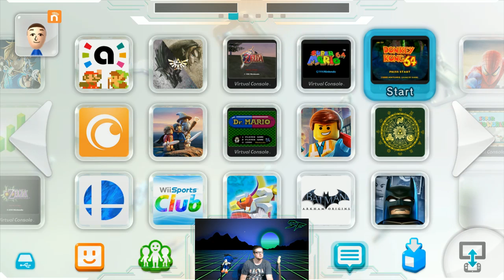The Legend of Zelda: Breath of the Wild - NINTENDO JUST SHOWED US THE FUTURE!! - #12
NINTENDO DIRECT: REACTION TO THE LIVE REACTION VIDEO!!

Or drop us an email!

Thank you to all our fans for your continued support!!